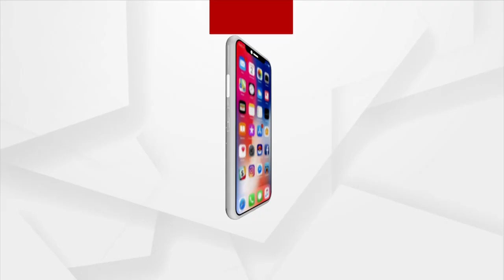Ministers Seen Only During Election, No Development In Rural Villages.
When the election comes around, candidates will go door-to-door begging for votes. After the election, the leaders had completely forgotten about the people. The incident occurred in Raba village, a tribal-populated hilly area of Raipanka panchayat in Mohana block of Gajapati district.
More than 500 people live in the village, which is made up of roughly 70 dilapidated houses.